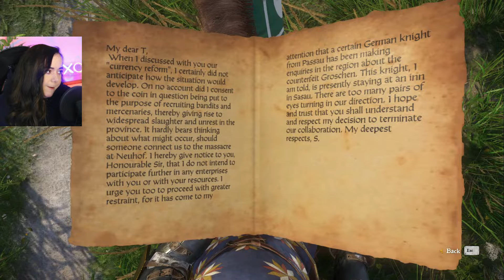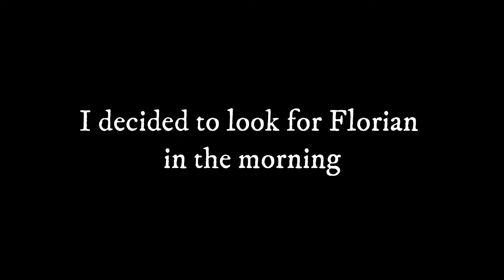A Medieval Conspiracy?! | FIRST Playthrough: Kingdom Come Deliverance [32]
Thanks for checking out my first playthrough of Kingdom Come Deliverance!